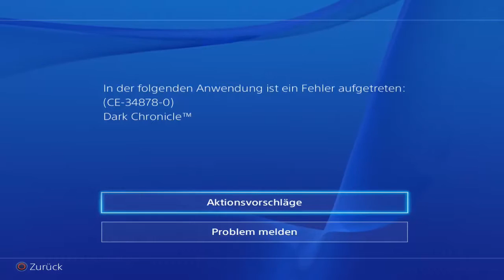Let`s Play Dark Chronicle #68 - Geheimnis des feuerbergs